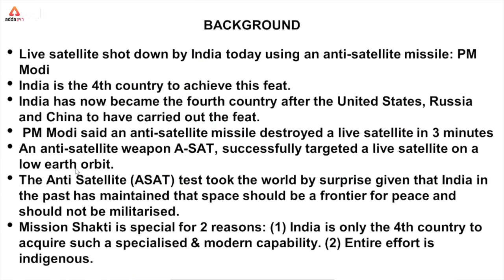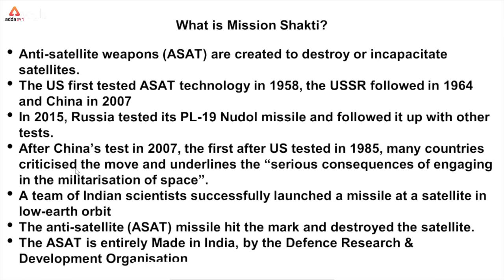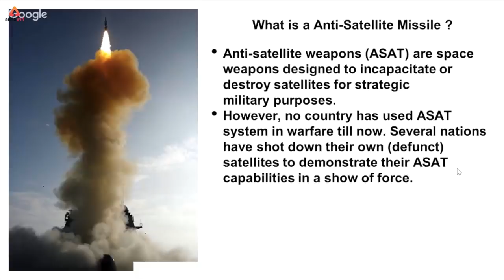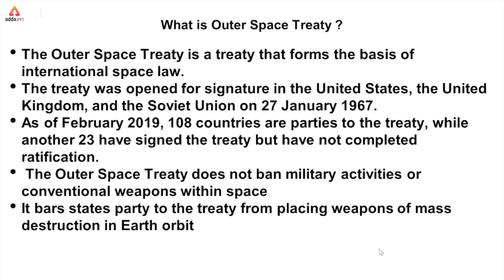MISSION SHAKTI | WHAT IS A-SAT MISSILE? | DRDO / ISRO | 4th SPACE SUPERPOWER | P.M. MODI | KUSH SIR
MISSIONSHAKTI |ASAT| What is Mission Shakti and Why it is path-breaking for INDIA?

In an address to the nation, Prime Minister Narendra Modi said that India is now a 4th SPACESUPERPOWER in the world. Today An anti-satellite weapon ASAT has successfully targeted by our scientist.

GET ALL LIVE CLASSES BY INDIA’s PREMIUM ONLINE LEARNING BRAND:

1. SBI PO / Clerk : English Booster Class ⇒
2. SBI PO 2019 : Reasoning Booster Class ⇒
3. SBI 2019 : Be a Banking Master (BBM) Class ⇒
4. SBI PO & Clerk : Aim SBI Super D.I. Booster Class ⇒
5. SBI / IBPS PO / Clerk-2019 : Reasoning 2.0 Booster Class ⇒
6. SBI PO / Clerk 2019 : English Zero Se Hero Booster Class ⇒
7. SBI & Other Bank Exams : New Pattern Data Interpretation Batch ⇒
8. PNB Exam 2019 : Crash Course Booster Class ⇒
9. RRB NTPC Batch : RRB NTPC Class ⇒
10. Computer Science : RRB JE CBT-2 Booster Class ⇒
ADDA247 SUBSCRIPTION ADVANTAGES:

1. One Subscription, Get unrestricted access
2. Learn Any Time, Anywhere from your favourite teacher
3. Catch Anytime Real time interaction with faculty member
4. Clear all doubts in any live class
5. 1 Batch, Limited students seats Download the videos & watch offline

8:00 AM - Current Affairs & The Hindu by Kush Sir
9:00 AM - The Hindu Editorial by Ritu/Nimisha Ma’am
10:00 AM - SBI/IBPS English by Nimisha/Anchal Ma’am
11:00 AM - SBI/IBPS Mathematics by Ashish /Amit Sir

12:00 PM - SBI/IBPS Reasoning by Sachin Sir
1:00 PM - LIC English by Saurabh Sir /Nimisha Ma’am
2:00 PM - LIC Reasoning by Sachin Sir
3:00 PM - LIC Math’s by Amit Sir

5:00 PM – Teasers
6:00 PM - Banking Bytes
7:00 PM - Newsmakers